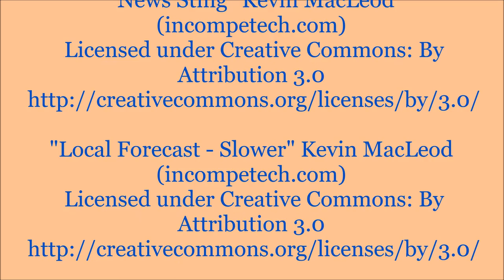PNN Broadcast: BTH Contest 2 (CLOSED) -New MC Plushie Adventures! - Stuffie Biographies and more!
Be sure to comment on this video if you wanna be one of the lucky people to see BTH Masterpiece Edition!
Also check out the Biographies!
Social Media!
Facebook.com/PlushieProductions
Instagram.com/PlushieProductions
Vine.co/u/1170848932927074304